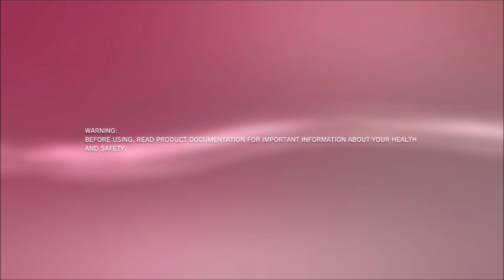WWE 2K14 In 2023.... - [WWE 2K14]